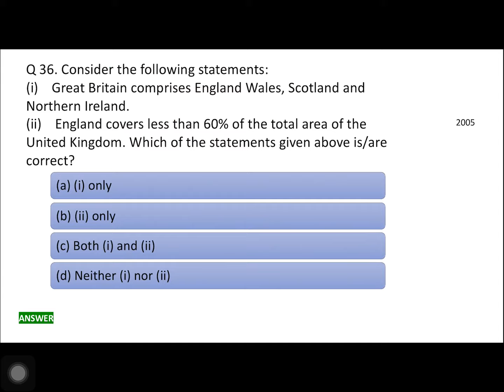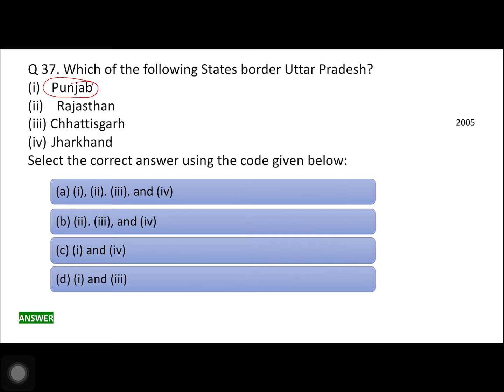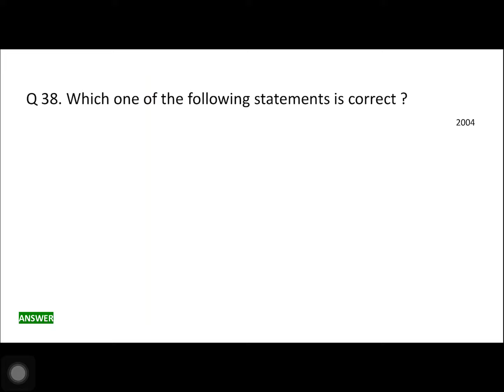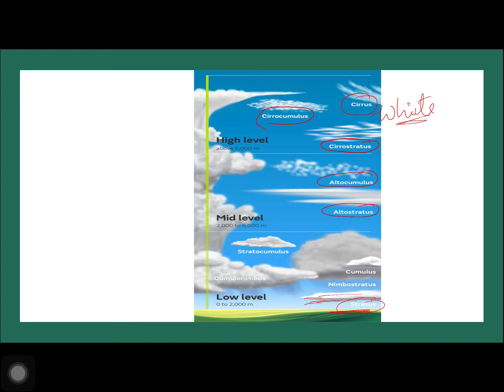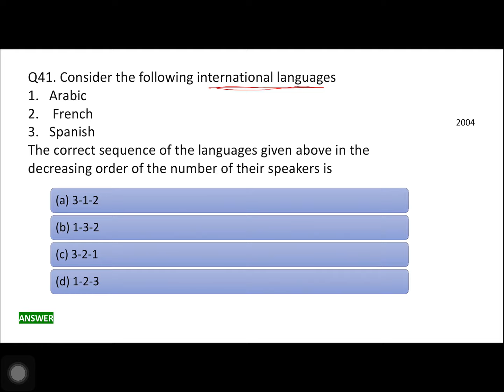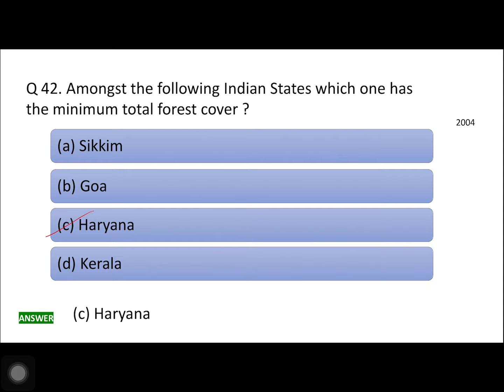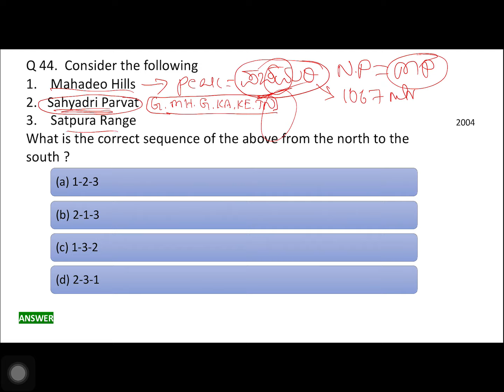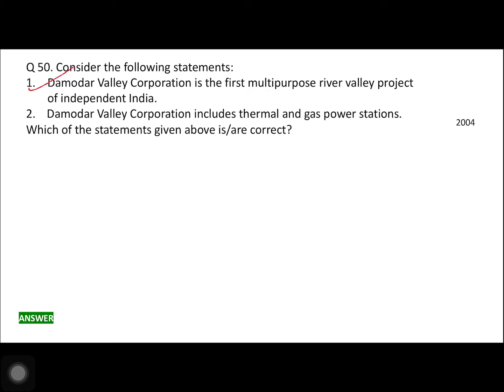IAS ನಲ್ಲಿ ಬಂದ Geography ಪ್ರಶ್ನೆಗಳ ವಿಶ್ಲೇಷಣೆ | Part 4|. UPSC /KPSC ವಿದ್ಯಾರ್ಥಿಗಳು ನೋಡಲೇಬೇಕಾದ ವಿಡಿಯೋ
Geography Previous years UPSC Questions analysis Question Analysis daily at 7:00 PM

KPSC ಪರೀಕ್ಷೆಗೂ ಉಪಯೋಗವಾಗುವ ವಿಡಿಯೋ